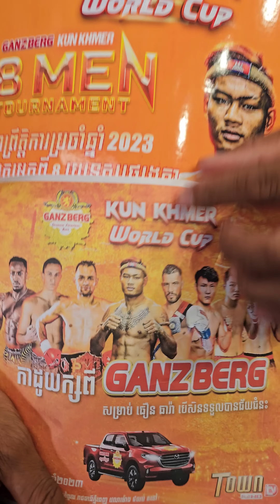១ថ្ងៃវាយ៣ប្រកួត ខ្សែក្រវាត់១ខ្សែ លុយ១ម៉ឺនដុល្លា ឡាន១គ្រឿង តើធ្វើបាប ឬលើកស្ទួយ? ធឿន ធារ៉ា ថា...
១ថ្ងៃវាយ៣ប្រកួត ខ្សែក្រវាត់១ខ្សែ លុយ១ម៉ឺនដុល្លា ឡាន១គ្រឿង តើធ្វើបាប ឬលើកស្ទួយ? ធឿន ធារ៉ា ថា...